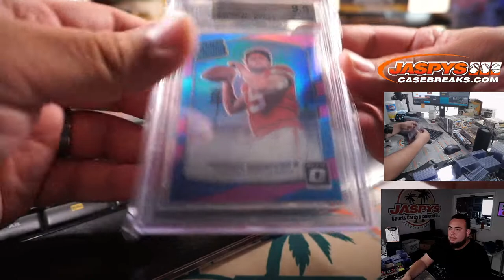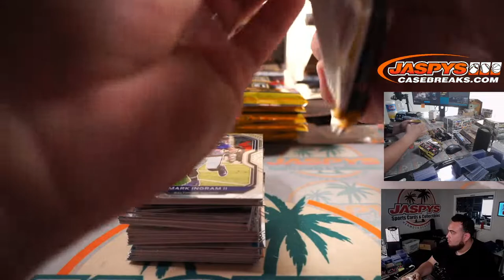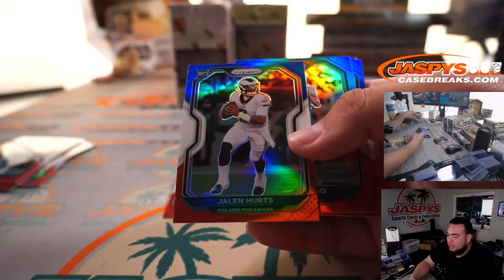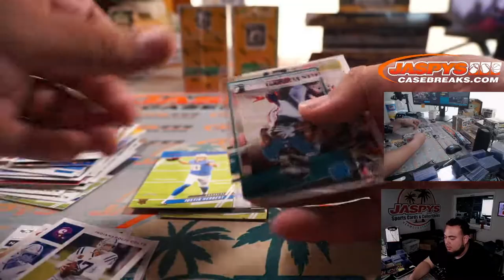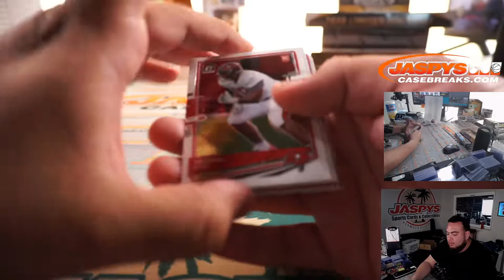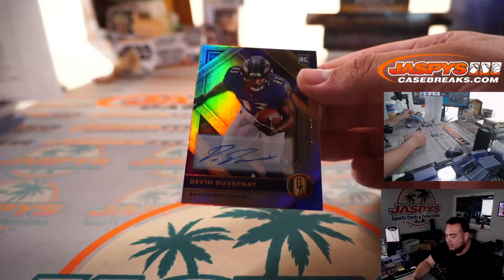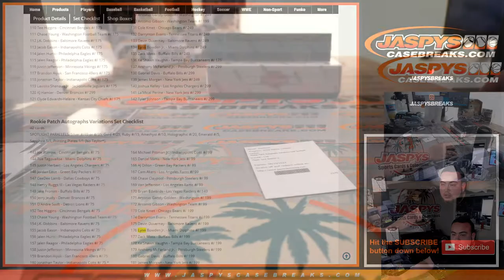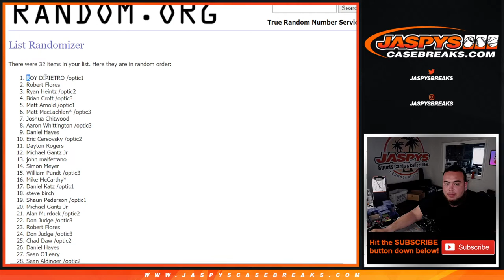Sun. 6/27/21 - Jaspy's 11-Box Hail Mary Football Mixer *RT*